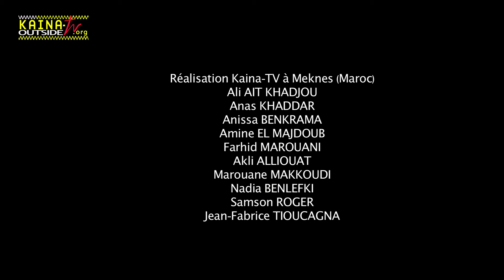Focus sur le festival international des arts et culture Meknès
Le festival international des arts et culture Meknè, édition 2014, organisé par l association Rouh de Meknès,s'est déroulé du 22 au 29 mai 2014.
Kaina Tv était sur place pour couvrir et mettre en lumière cette manifestation